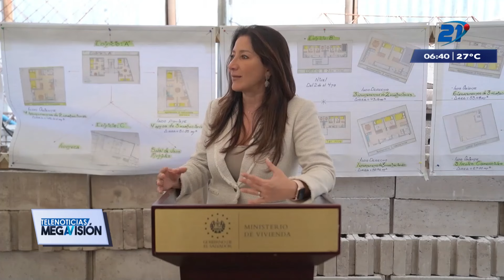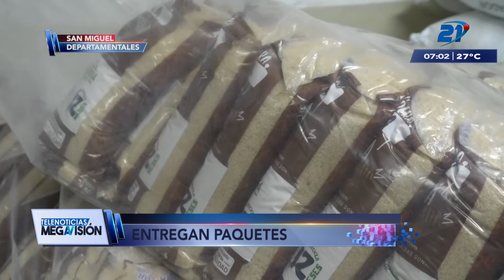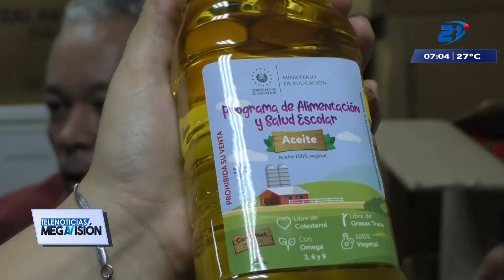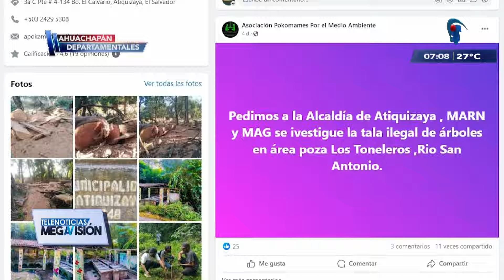Las noticias más destacadas de El Salvador | 13 de febrero de 2024